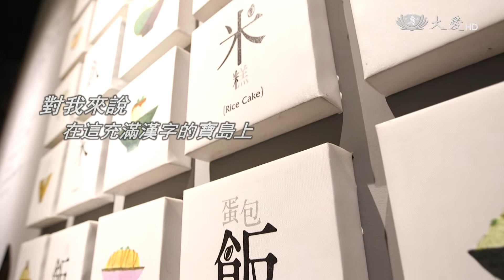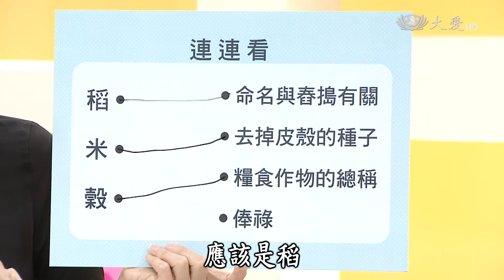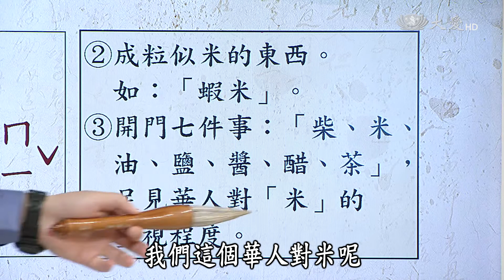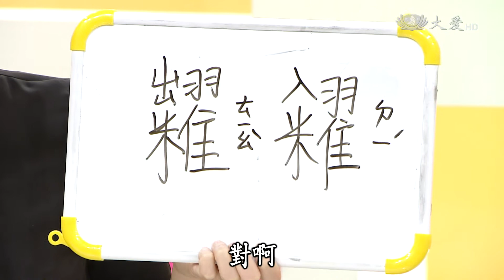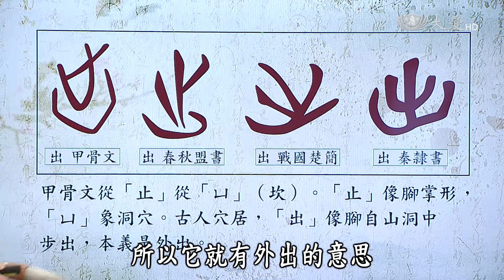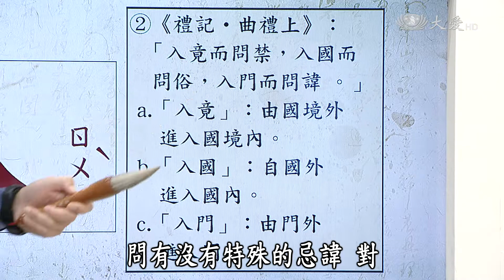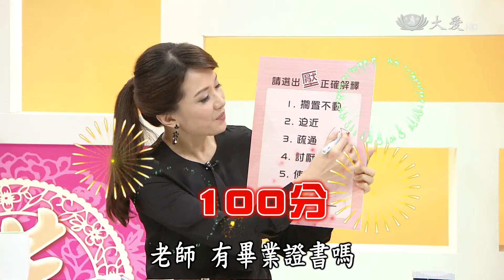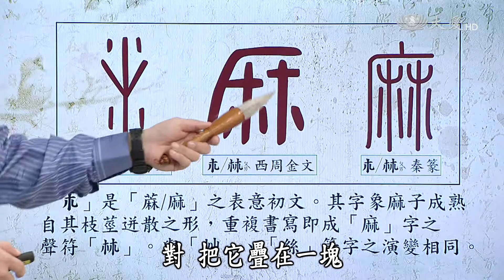【國民漢字須知】20170423 - 彰化縣 - 埤頭鄉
「國民漢字須知」帶您「學漢字、學好字」，本週帶各位來到了彰化縣，在這次的旅程中，佳德與孟孟又會發現什麼有趣的漢字呢？

首先來到了位於彰化縣埤頭鄉的「中興穀堡稻米博物館」，在這裡佳德與孟孟現場體驗傳統美食爆米香的製程，同時也對「稻」、「米」、「穀」這三個字的由來與差別產生了好奇。參觀完館內關於米的大小知識後，佳德與孟孟來到了商品區，在這裡佳德與孟孟發現牆上的兩個字:「糶」、「糴」，說到這兩個字，你知道它的由來與用法嗎?

而今天的最後一站，佳德和孟孟來到了彰化縣北斗鎮的「尚福記食品」，這裡的「麻糬乳酪卷」不僅在網路上擁有高人氣，好吃的口感更是讓佳德與孟孟無法自拔，透過店員的介紹了解到乳酪卷的製作過程，手工壓製內餡餅乾的手法，更讓乳酪卷的口感增添了不同的層次，享受美味的甜點之餘，佳德與孟孟好奇「壓」字的由來到底是什麼呢？而壓字的由來，你知道嗎?

而這週國學專家「彰師大國文系教授」蘇建洲老師又要告訴大家什麼漢字有趣的知識呢？

敬請鎖定每週日中午十二點三十分，大愛電視台，「國民漢字須知」。

播出時間：
大愛一臺  每週日下午 6點00分
大愛二臺  每週日中午12點30分

一臺 首播：04/23(日) 18:30
二臺 首播：04/23(日) 12:30
二臺 重播：04/29(六) 15:00、04/30(日) 02:10